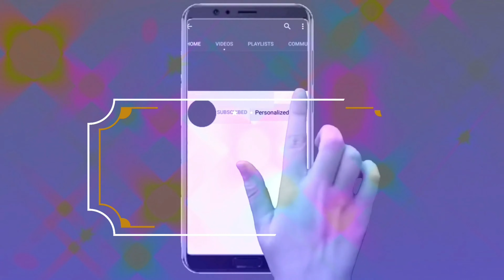SALOMA LINK ~ 2021 Viral Jembatan Berkonsepkan Sirih Junjung Terindah Kuala lumpur@ALYAHUMAIRATV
2021 kita jelajah jembatan Saloma,sekarang lagi viral di malaysia,Sebuah jembatan yang di bina dengan konsep sirih junjung
Sangat unik dan indah di malam hari di hiasi dengan lampu warna warni...
Selanjut nya nonton video sampai habis guys

Selamat Menonton